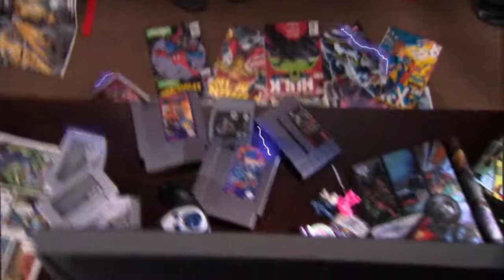Marvel vs Capcom 2 : Wolverine vs Ryu trailer